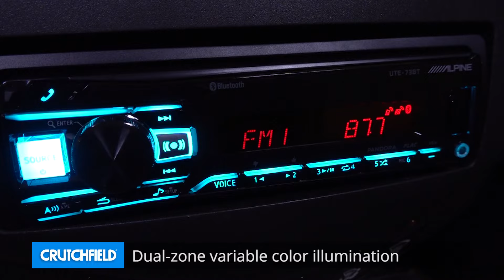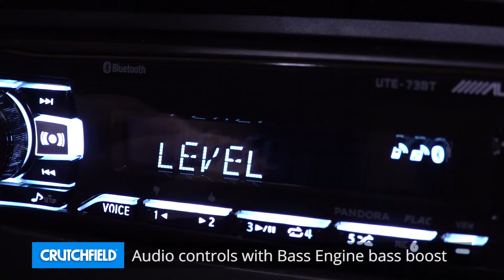Alpine UTE-73BT Display and Controls Demo | Crutchfield Video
A digital media receiver like Alpine's UTE-73BT is a streamlined way to enjoy your favorite songs, podcasts, and more in the car. Check it out in this demo video.